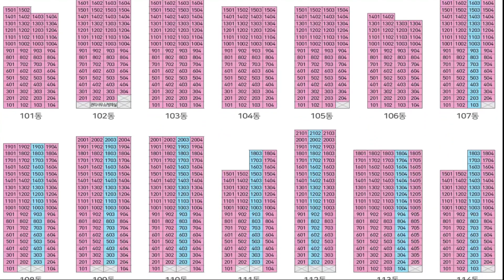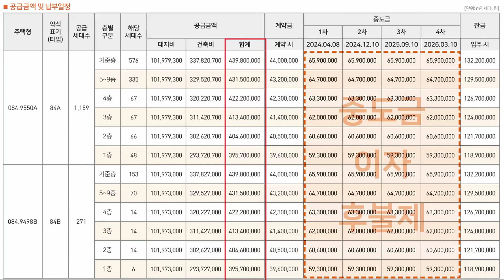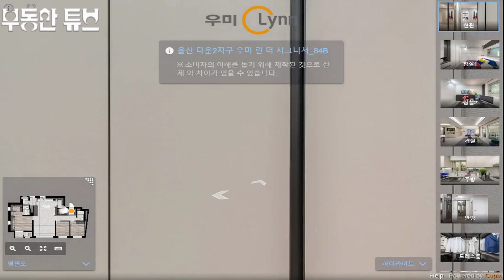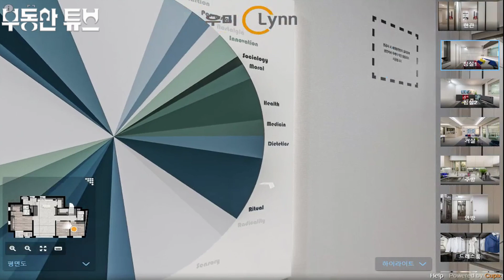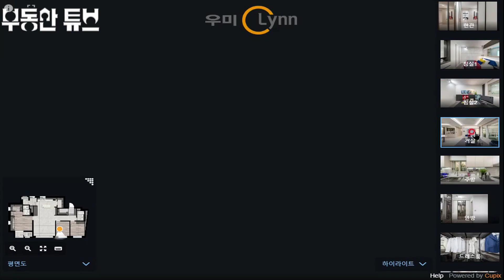울산 다운2지구 우미린 시그니처 84b타입 모델하우스 공급가 평면도 아파트분양가 부동산튜브 부동산투자 부동산전망 부동산튜브 부동산투자 부동산전망